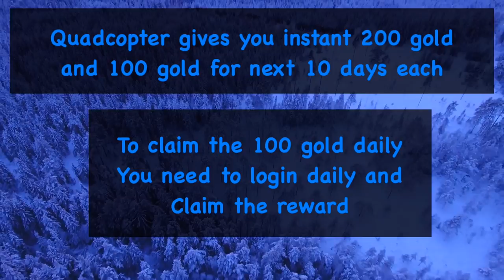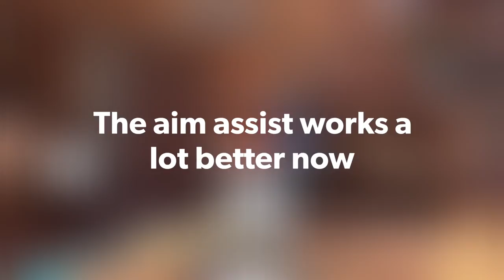Winter is Coming Update 4.9 - Aim Assist fixed ?? 🤩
Whats new in the update
Gold quadcopter
Aim Assist
Balanced Game changes
Smooth Gameplay experience

Do check out my Mobile gaming accessories suggestion page which will help you Ace in the game